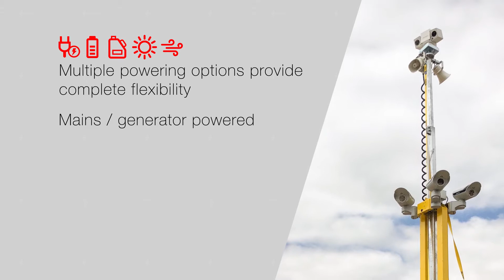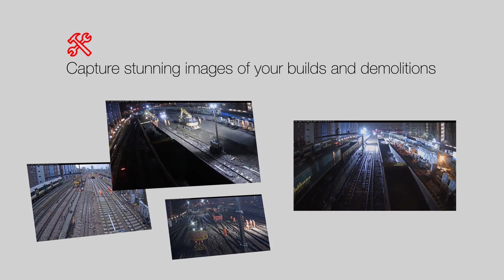WCCTV Rapid Deployment CCTV Towers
WCCTV’s Rapid Deployment CCTV Towers provide complete site security for construction sites, Critical National Infrastructure or any location where temporary monitoring is required.